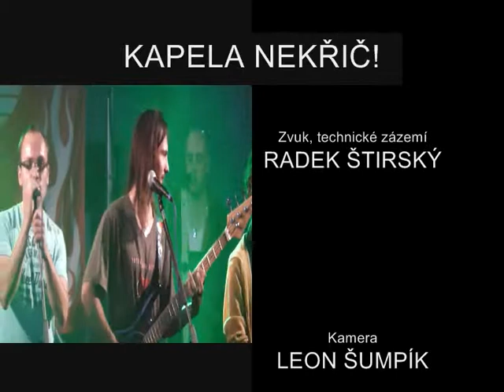Nejsi- LIVE (cover by Nekřič!)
Cover od kapely Premier v podání východočeské rockové kapely Nekřič!